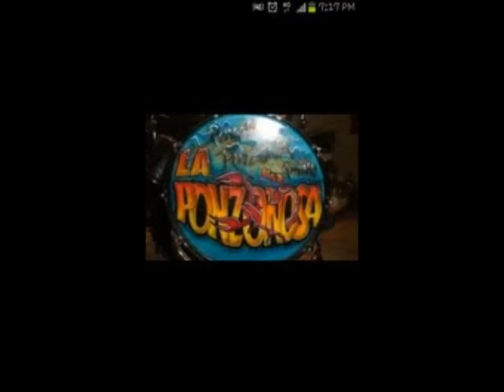La ponzoñosa/ El dia de tu boda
y echele ponzoñosa primo